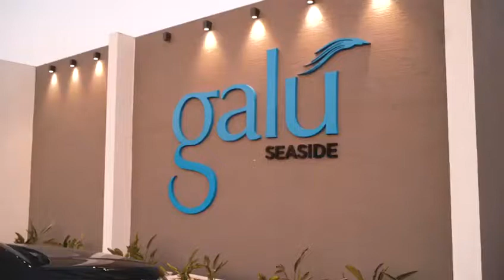By german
Galu